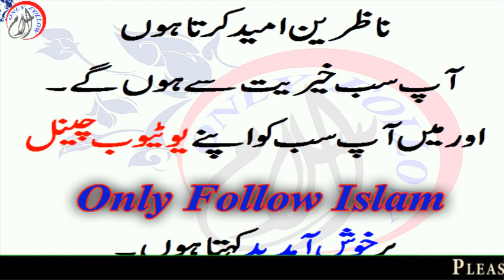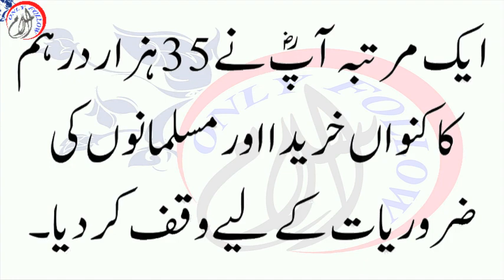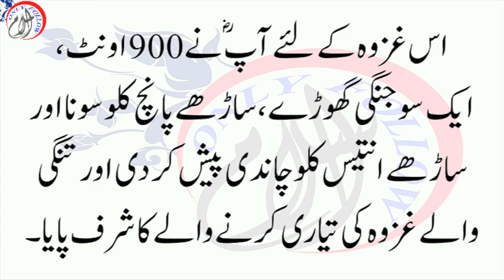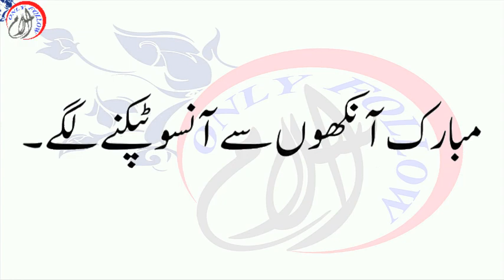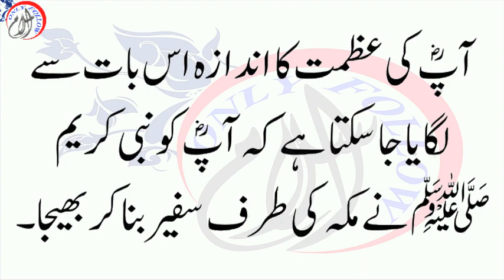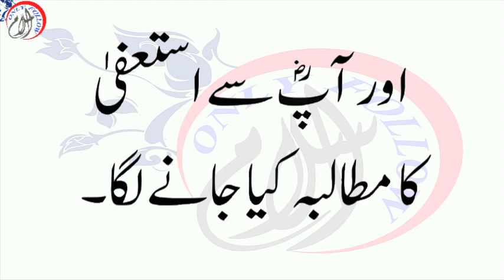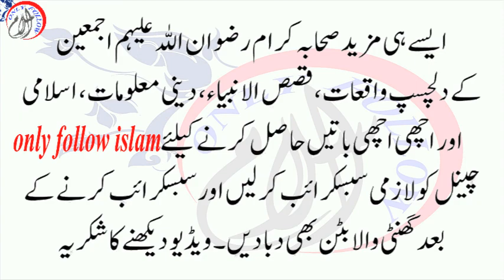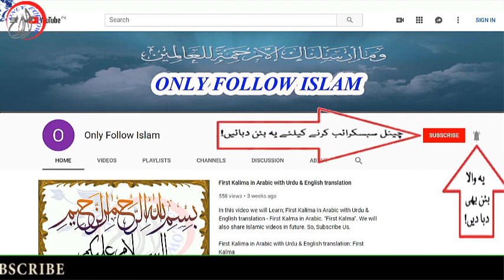01 - Hazrat Usman Ghani ( R.A ) Knowledge and Information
1 - || " Muslims Tubes " ||

2 - || " Aao Quran Seekhain or Sikhaye " ||

01 - Hazrat Usman Ghani ( R.A ) Knowledge and Information || 01 ||